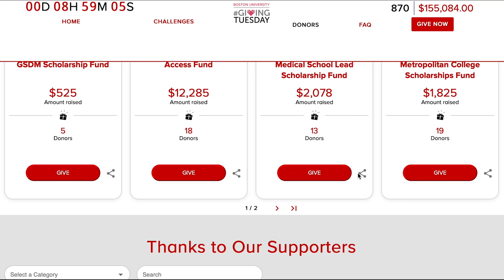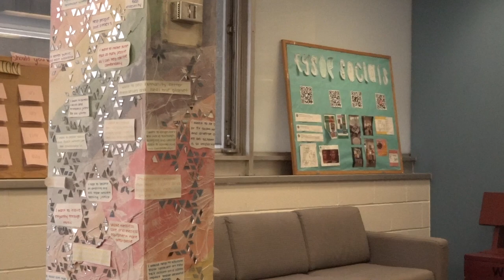BU Students and Community Give Back on Giving Tuesday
The BU community celebrated this year's Giving Tuesday by hosting donation drives and giving back to charities.

BU raised over $325,000 on November 30, with donations from over 1,500 supporters.

BUTV's Colin Boyd talked to BU students and the Community Service Center about how Giving Tuesday affected them.